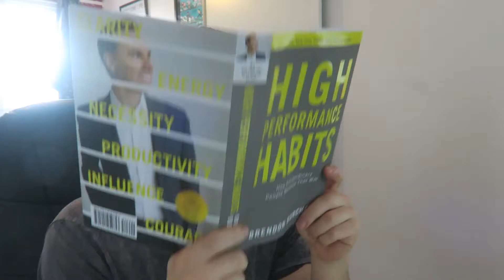Book Review: High Performance Habits by Brendon Burchard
Today I look at a new self development book, High Performance Habits by Brendon Burchard.

Brendon Burchard is a motivational speaker and consults with millionaires and celebrities on personal growth. His high performance academy has received incredible reviews and he consistently gets his self help books to the bestseller charts.

Enjoy this motivational video and buy Brendons new book on Amazon